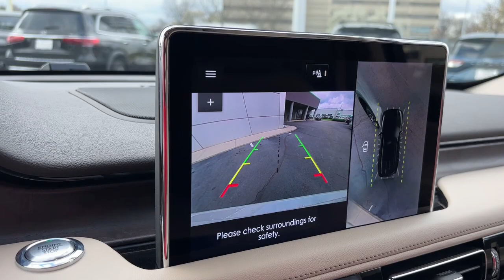2024 Lincoln Aviator Lancaster, Delaware, Columbus, Powell, Dublin, OH A24292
Ceramic Pearl Metallic Tri-Coat New 2024 Lincoln Aviator Reserve available in Lancaster, Ohio at Bob Boyd Lincoln of Columbus. Servicing the Delaware, Columbus, Powell, Dublin, OH area.

2445 Billingsley Rd.